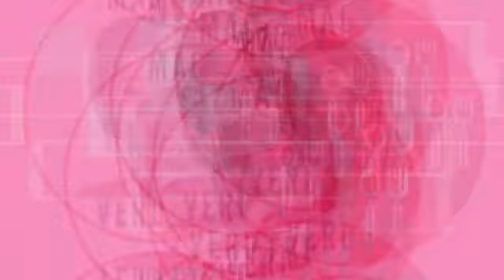Como hacer arroz frito tipo chino facil y rapido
I#magdaverdugo
Como hacer arroz frito tipo chino facil y rapido esta receta es muy facil de preparar y queda muy rico ya que si lo preparas asi como te lo digo te va a quedar muy bien ya que queda muy suelto nada pegado espero lo prepares y te va a encantar espero te sirva y recuerda que yo te agradezco el ver mis videos y que los compartas a tus familiares y amigos muchas gracias
.                                    hasta luego
INGREDIENTES
Arroz cocido
Aceite
Zanahorias
Chile morrón
Brócoli
Cebolla
Cilantro
Salsa soya